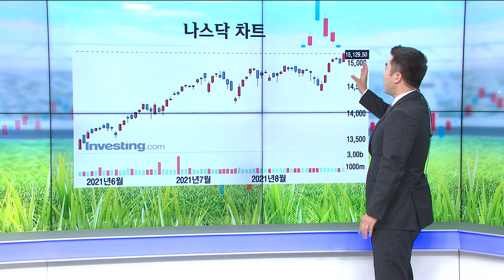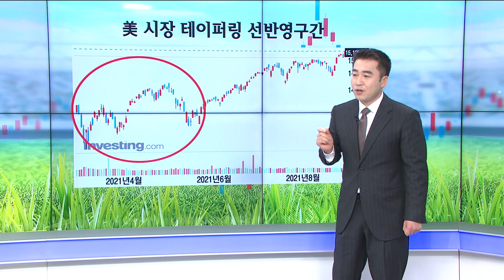무엇을 반영하려 하는 것인가? / 이경락 와우넷 파트너 · 김수현 인베스팅닷컴 매니저 / 증시하프타임 / 한국경제TV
진행 : 이경락 와우넷 24시 클럽 대표
진행 : 김수현 인베스팅닷컴 코리아 PR매니저
방송일 : 2021년 8월 30일